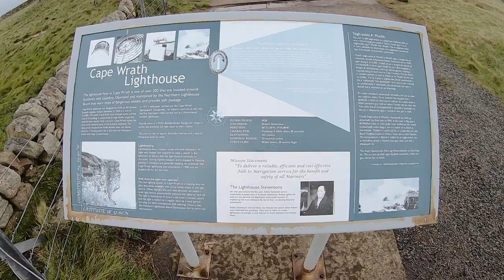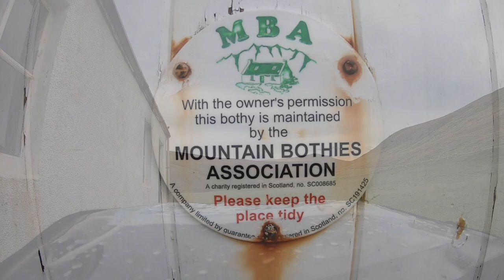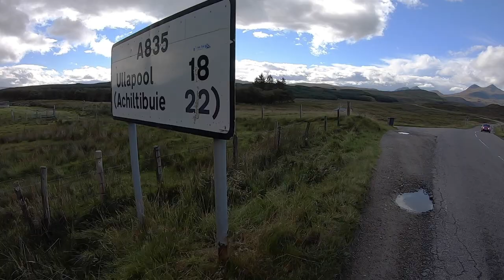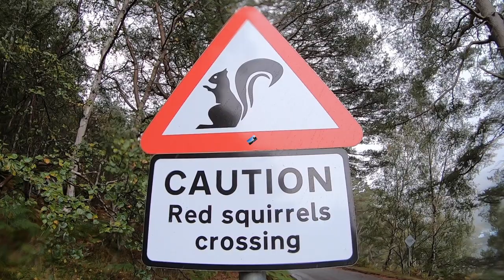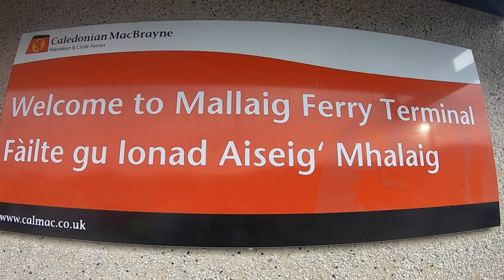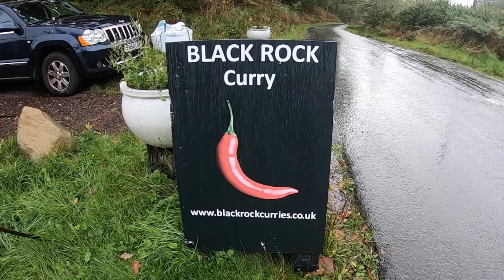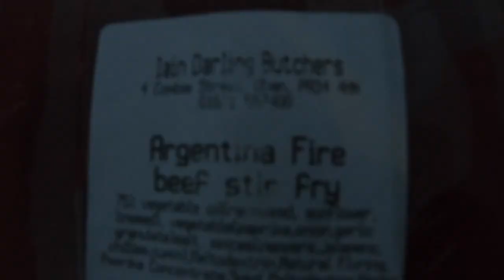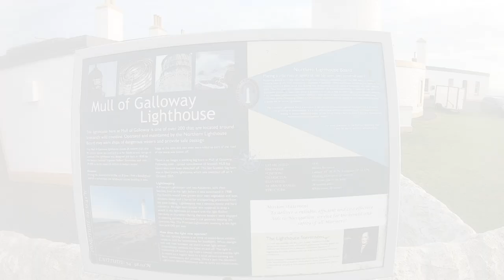Frankie Goes To Scotland Cycle Touring & Lighthouse Spotting From Cape Wrath To Mull Of Galloway